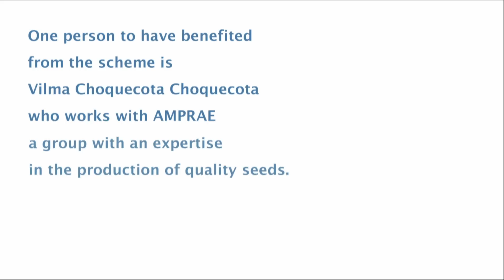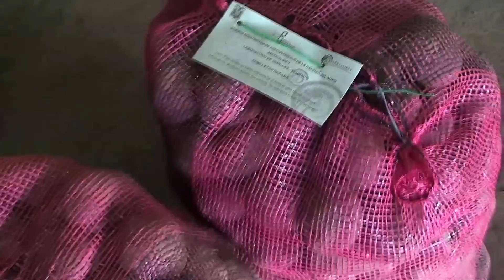Women Farmers and Andean Seeds: Shaping Futures in Peru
Agriculture is an important source of income and well-being across Latin America and the Caribbean. In recent years, FAO has been helping family farmers in communities in Peru, Bolivia and Ecuador to build on their existing seed systems and to develop ways to boost the productivity of traditional farming methods. This work is also seen as key to strengthening regional resources. It plays a pivotal role in national food security and nutrition. Click on our video for more details.